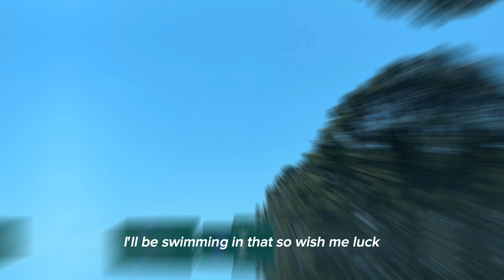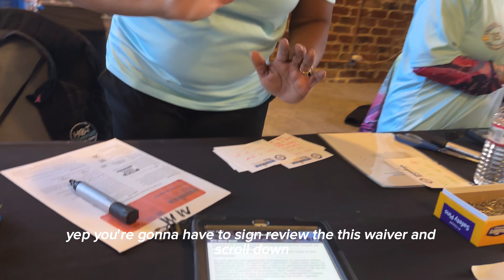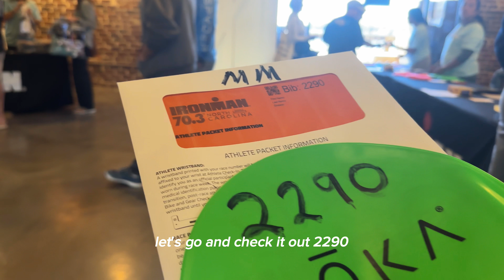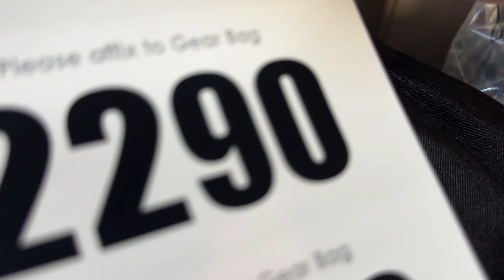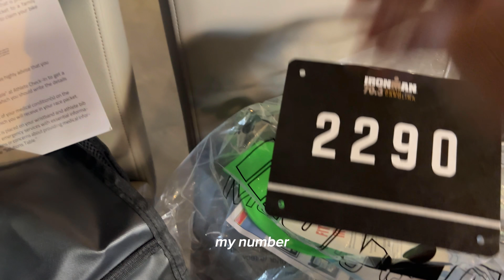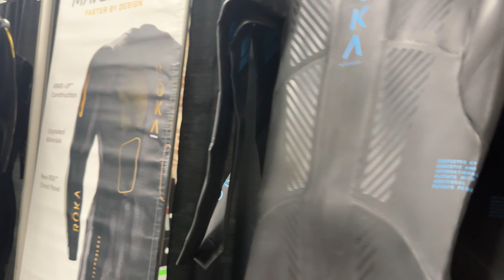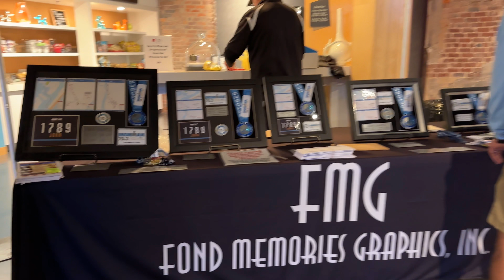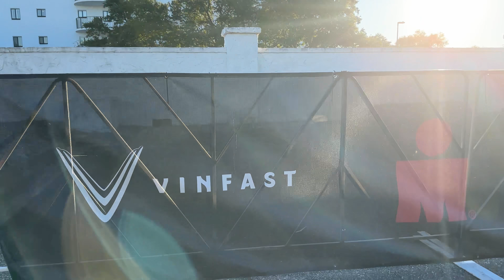Ironman70.3 Wilmington – Roadtrip, Check-in, Gear Drop-off & Race Day Excitement! 🚗💥 | Pre-Race Vlog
In this video, I take you along for my journey leading up to the Ironman 70.3 Wilmington race, starting with an early morning road trip on Friday, the day before the big event. I was up at 5 AM to finish packing and load up the car, and the cold morning was a shock to the system — frost on the ground had me thinking, "I’m going to freeze if race day is this cold!" Fortunately, it wasn’t, and the weather turned out much better!

I packed my bike inside my car, which made the trip more comfortable and stress-free compared to using a bike rack. As we hit the road, it was exciting to see other Ironman participants driving by with their bikes on their bike rack — the energy was already building! On the way, I bumped into Jamey, who was there to volunteer for the event and was super helpful in navigating the weekend’s activities.

Arriving at the event, checking in was a fun experience, and I was assigned bib number 2290! I also got a chance to explore the Ironman expo and check out some cool Ironman swag, including the exclusive Ironman athlete shirt with our names — a must-have! I even tried the Normatec recovery system by Hyperice, which was amazing (though pricey).

Next up was dropping off gear at Transition 1 and Transition 2. Since this is a point-to-point race, it was crucial to make sure all my gear was in the right place, as the locations are 25 minutes apart. I took a little time to study the course layout and commit to memory where I needed to be on race day.

After all the prep, we grabbed a healthy lunch at Chipotle before heading to our cozy AirBnB, where Tyler, Miranda, and Emmy were there to greet us. Leslie cooked up a carb-packed chicken pasta Alfredo dinner — perfect fuel for race day! And just in time, Anh-Tuan joined us to round out the team.

The excitement is building for race day — I’m ready to take on Ironman 70.3 Wilmington!